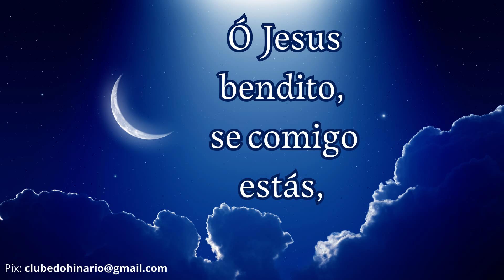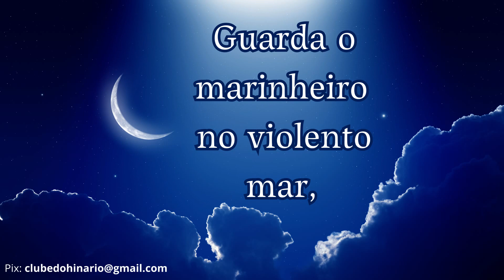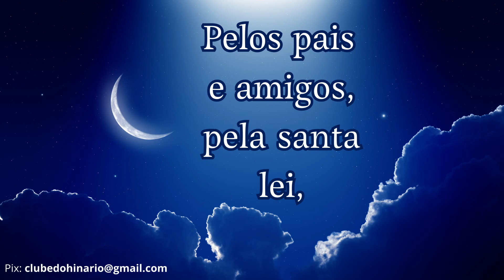556 - Oração para a noite - Cantor Cristão - Baixo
556 - Oração para a noite - Cantor Cristão - Baixo

denominações que tanto nos inspiram:

entre outros.

1 Playback e 4 kit ensaios

MUITO OBRIGADO !!